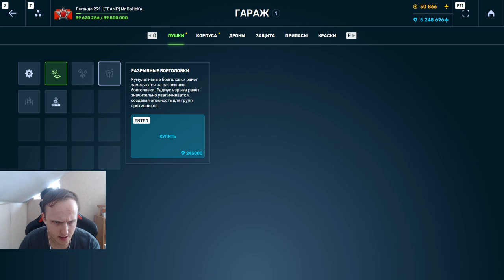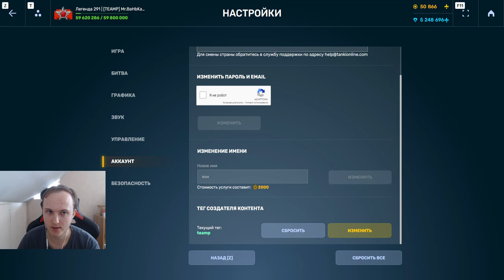СУПЕР ЖЁТСКИЙ! ПО 3000 УРОНА ЗА 1 ВЫСТРЕЛ - СКОРПИОН С ЛУЧШИМ УСТРОЙСТВОМ РОЙ В ТАНКАХ ОНЛАЙН